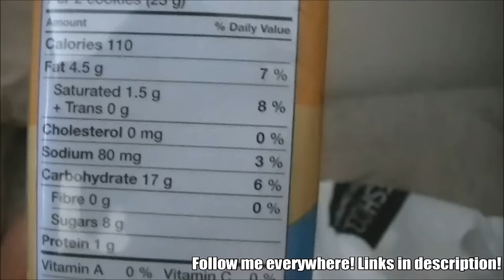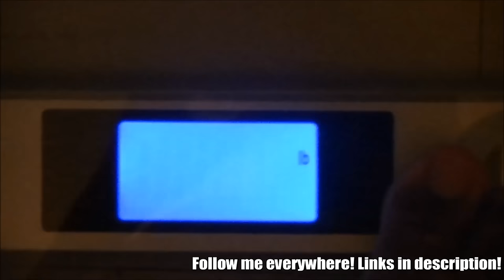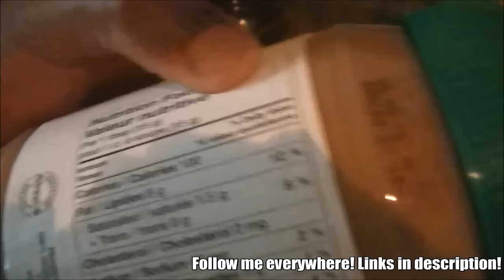Bodybuilding with Calisthenics | Losing My GAINS [Ep.4]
Introducing Bodybuilding with Calisthenics Episode 4! Losing My GAINS! Training back and biceps today. Been having trouble with my diet and skipped a few workouts. Already things aren't looking so good. Here is the uncut footage of the workout:

5'8" or 173cm

I work at Goodlife Fitness as a Personal Trainer.